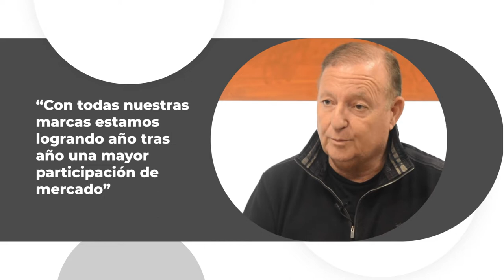Signature Motors se mete de lleno en la sustentabilidad con su marca Electromovilidad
Edgardo Fernández Favaron, CEO y Director Comercial, asegura que todas las marcas que comercializan registran un crecimiento año a año, permitiéndoles captar más participación dentro del mercado. El 90% de sus vehículos son importados.

Signature Motors Córdoba es concesionario de Mitsubishi, Baic, Foton Motors, Foton Trucks y Coradir, con sus modelos eléctricos Tito y Tita.